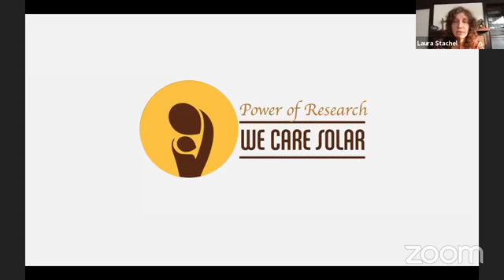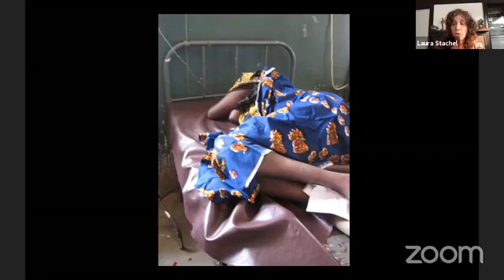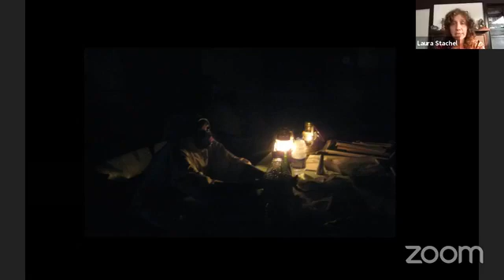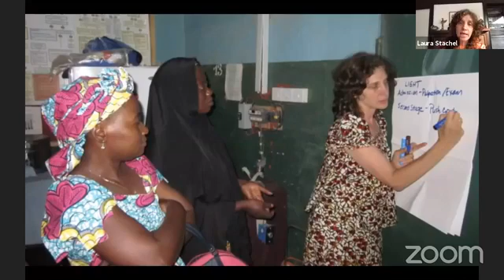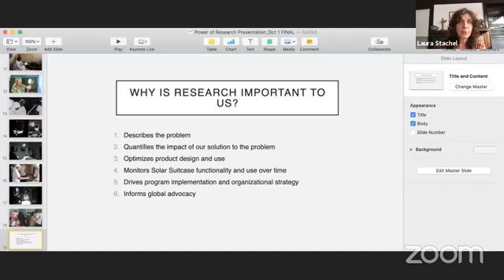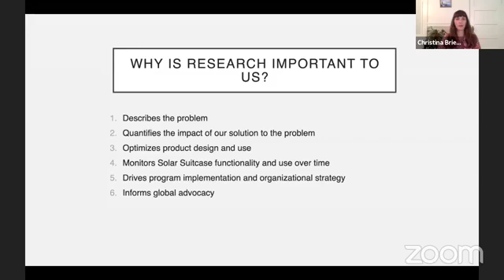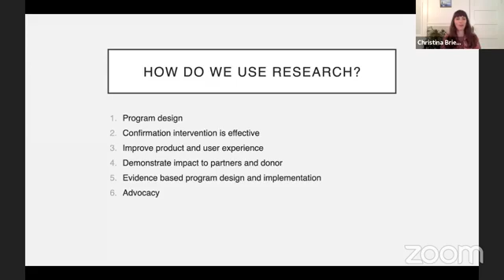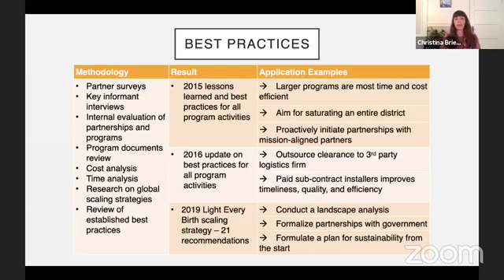The Power of Research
This We Care Solar webinar from October 1, 2020 brings together We Care Solar researchers (Dr. Laura Stachel and Christina Briegleb) with leaders from One Heart Worldwide Nepal and Pathfinder Nigeria to discuss the benefits and challenges of research on rural health facility electrification. In addition, Tom Hall, Global Head of UBS Philanthropies, gives the donor perspective on the importance of data-drive investments.